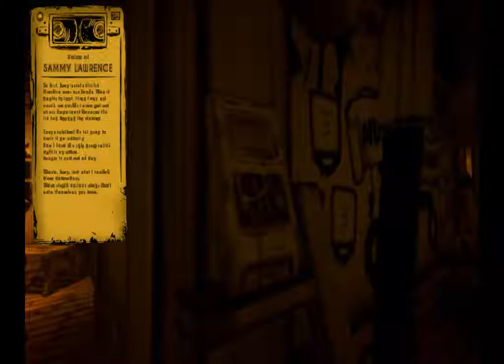Let's Play Bendy And The Ink Machine - Chapter 2 - Notice Me Bendy-Senpai